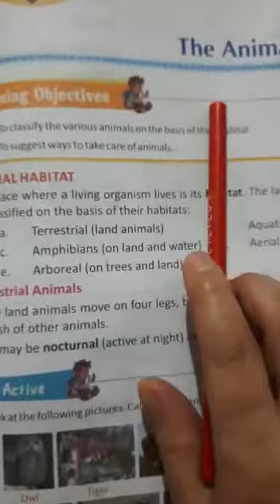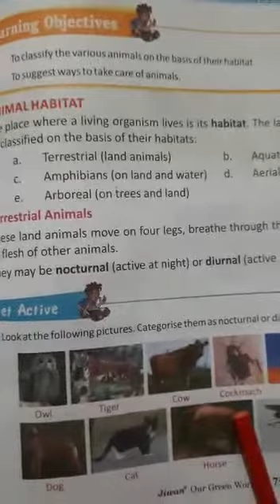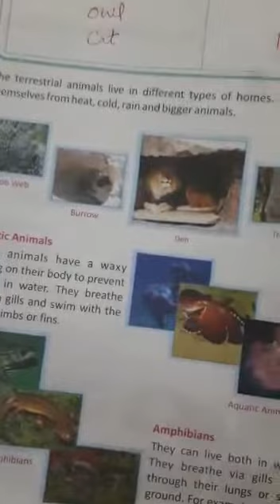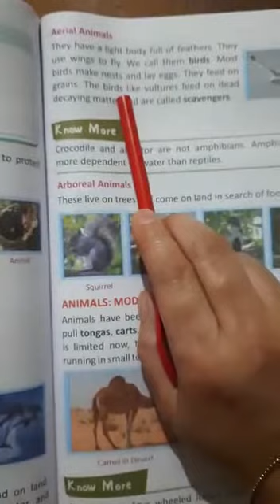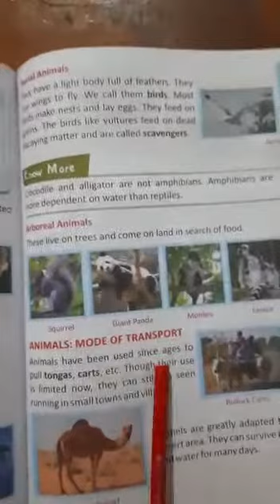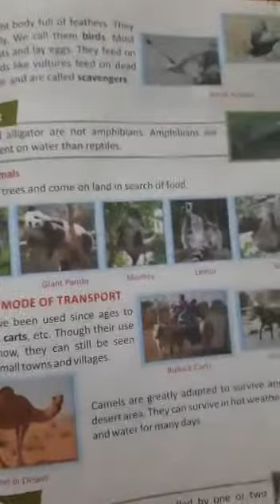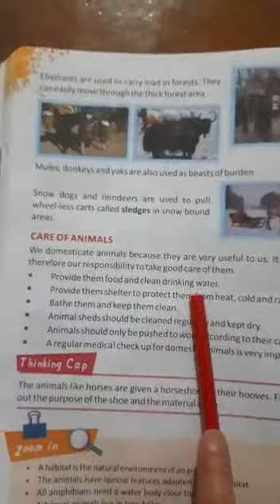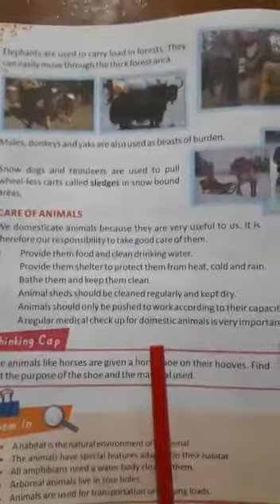Class 4: EVS (Chapter 15 - The Animal King)